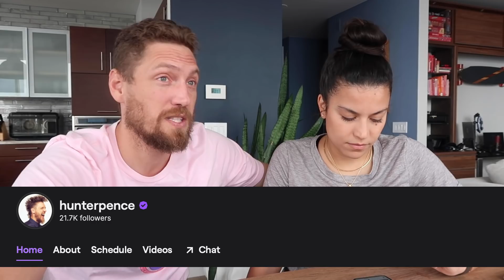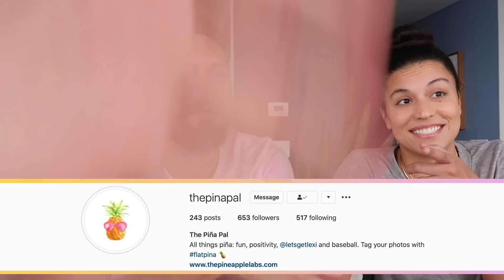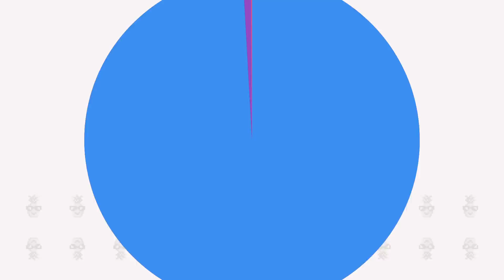Q & A: Hunter Pence Is Doing What After Retirement?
So Hunter Pence retired from the MLB... what's next? Lexi and husband, Hunter Pence, break it down with questions from you!